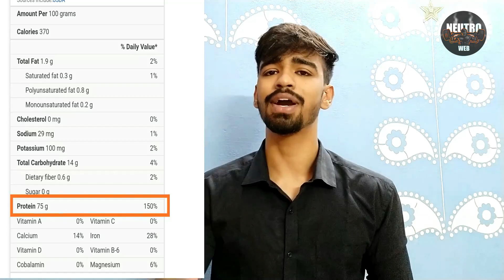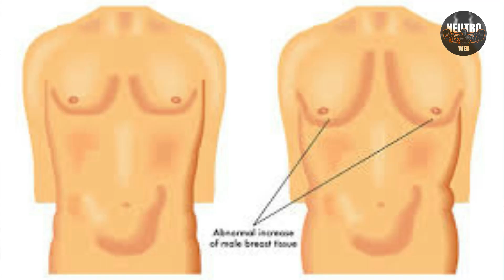TOP 5 HIGH VEG PROTEIN SOURCE | GET 75GRM PROTEIN FROM ONE SOURCE| Low budget protein diet|Neutroweb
Namaste doston..!

As you all known protein is the one of the most important macro-nutrient of our body . It plays major role in our body like(hair health, nails, skin, muscle building, fatloss,etc) for building up.
* Requirement of protein for normal body is per 1/1.5grm of your body weight.

In this video I have discussed  top 5 high rich protein source for veg diet.
Also discussed another high protein source which will provide you appx. 70grm protein in 100 grm.